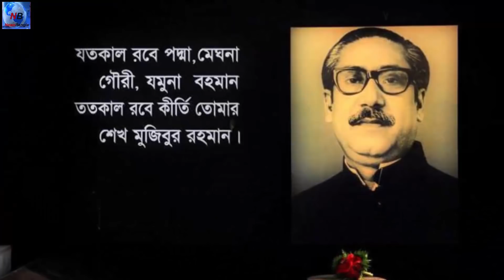দেখুন বঙ্গবন্ধুর মৃত্যু নিয়ে যে সত্য লিখেছেন সেদিনের একমাত্র প্রতিরোধকারী বঙ্গবীর কাদের সিদ্দিকী !!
বঙ্গবন্ধুর মৃত্যু নিয়ে যে সত্য লিখেছেন সেদিনের একমাত্র প্রতিরোধকারী বঙ্গবীর কাদের সিদ্দিকী !

সতর্কীকরণ :নিউজ বাংলা চ্যানেলের কোনো ভিডিও কপি করে অন্য চ্যানেলে আপলোড করলে কপিরাইট আইননুসারে ব্যবস্থা নেয়া হবে